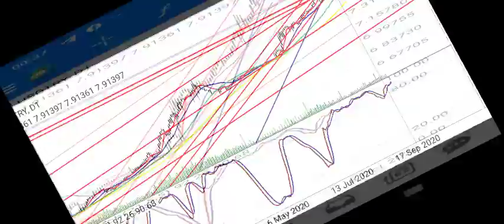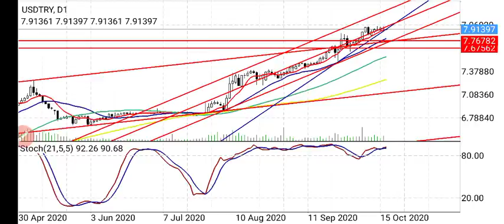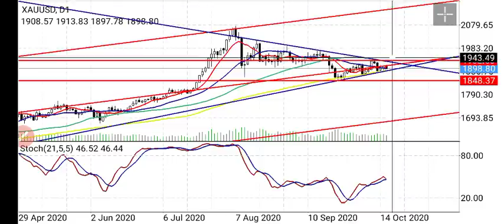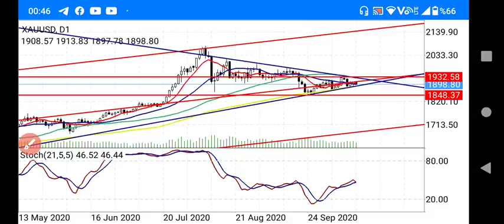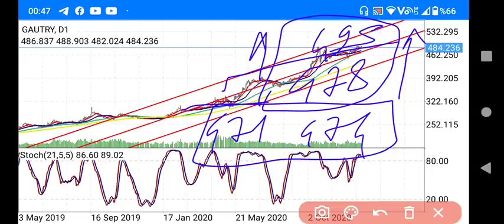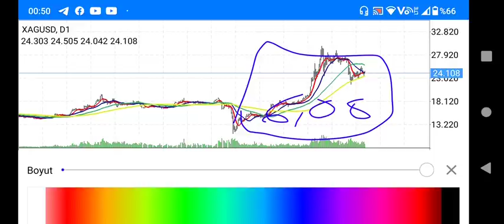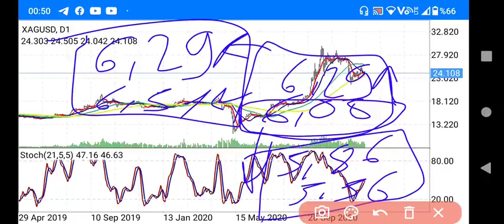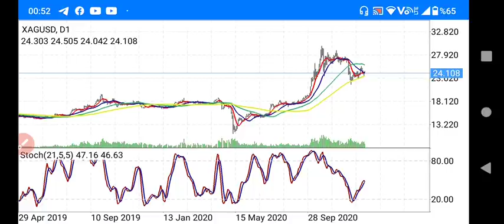ALTIN VE DOLAR BU HAFTA ÇOK KRİTİK OLACAK! GÜMÜŞ GRAM YORUMLARI-GRAM ALTIN YORUMLARI-DOLAR/TL CANLI